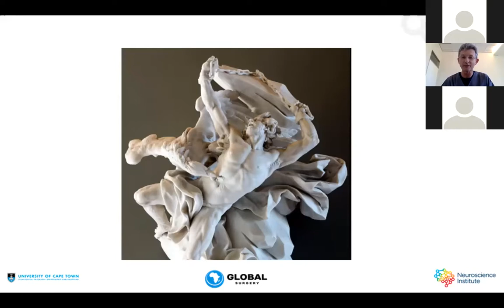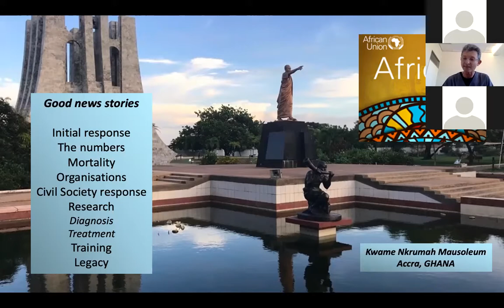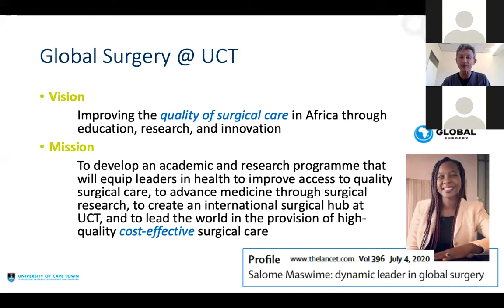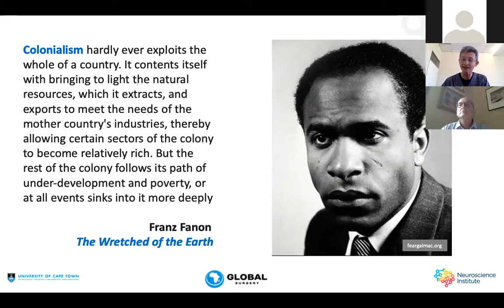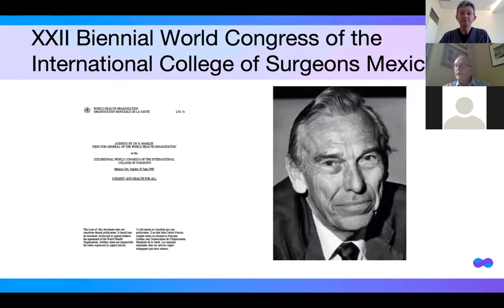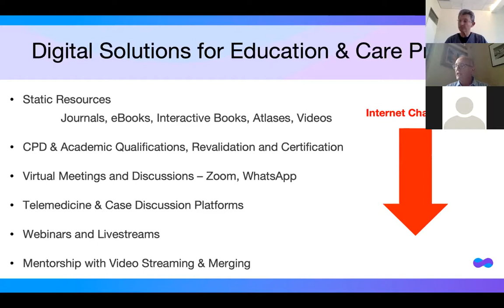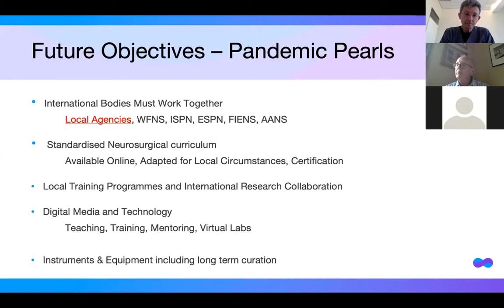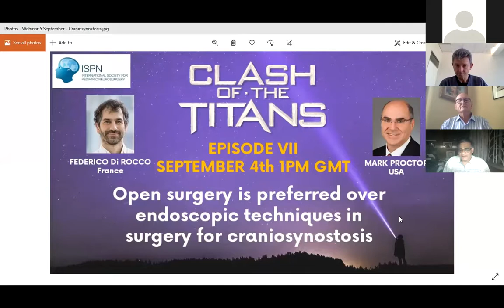Clash of the Titans - Post pandemic the idea of global neurosurgery is irrelevant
The sixth ISPN Clash of the Titans webinar 'Post pandemic the idea of global neurosurgery is irrelevant' took place on Friday 21 August.

Titans Graham Fieggen (South Africa) and William Harkness (UK) confronted each other on the topic of 'Post pandemic the idea of global neurosurgery is irrelevant'. The discussion was moderated by Sandip Chatterjee (India), Chair of the ISPN Education Committee.